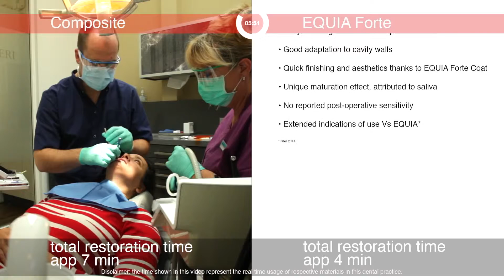Klinický postup GC EQUIA Forte versus kompozit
Comparison between chair time dentist doing an EQUIA Forte restoration and a dentist doing a composite filling.